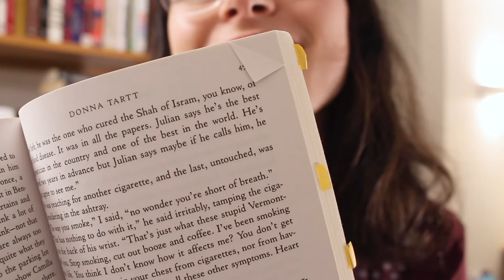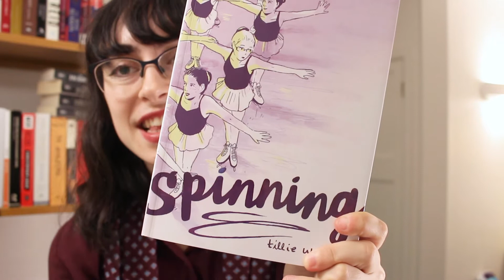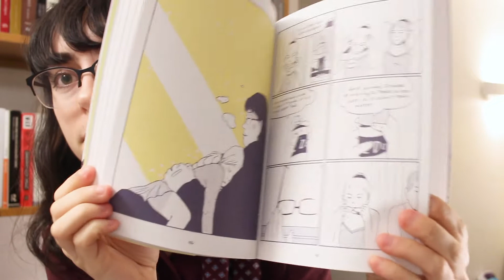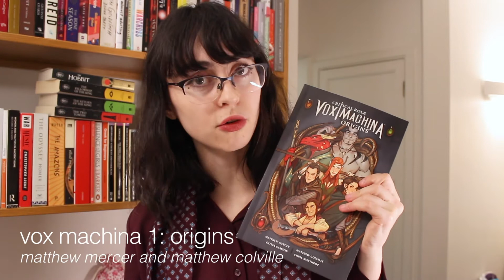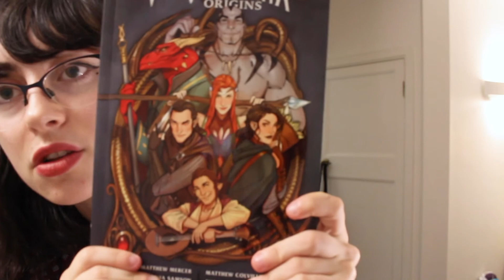OCTOBER READS: 3 books I've read, 2 I'm reading, 3 to read!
OPEN FOR LINKS and MORE!

Hi!
I filmed this video at the start of November, and it's going up slightly later than planned but I hope you enjoy it nonetheless! As a fun fact, I've already read the Critical Role comic (you will have to wait for another video for my opinion, but if you're very curious you can check my Goodreads review And I'm currently reading Exciting Times as well!

Here's a list of all the books I mentioned:
-Spinning, Tillie Walden
-The Odyssey, Homer
-The Bellwether Revivals, Benjamin Wood
-Exciting Times, Naoise Dolan
-Vox Machina 1: Origins, Matthew Colville and Matthew Mercer